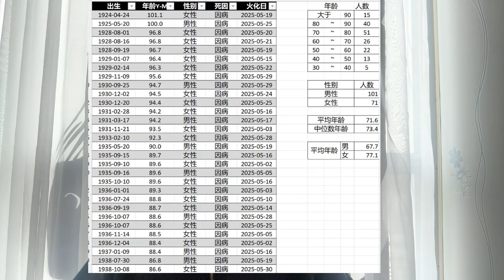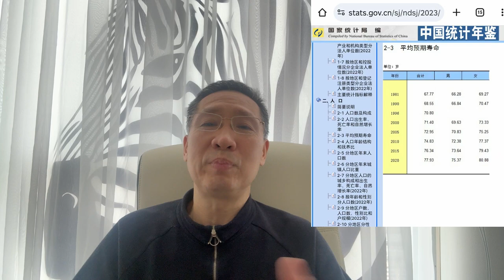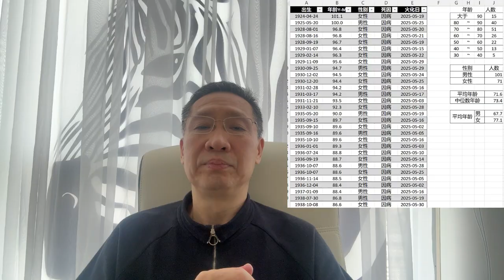【不到70岁! 】中国人究竟活多久?预期寿命不等于平均寿命!玩叔透视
大家常常听到“预期寿命七十多岁”，但这真的是中国人真实的寿命吗？
其实，“预期寿命”只是一个统计学模型，而“平均死亡年龄”才揭示了残酷的现实。
本期视频，我们将对比中国大陆与台湾的数据，深入分析：

为什么“平均死亡年龄”往往比“预期寿命”低？

中国人的真实死亡年龄究竟是多少？

这对未来养老、医疗和社会结构意味着什么？

看完你会发现，数字背后隐藏的真相，比想象的更震撼！